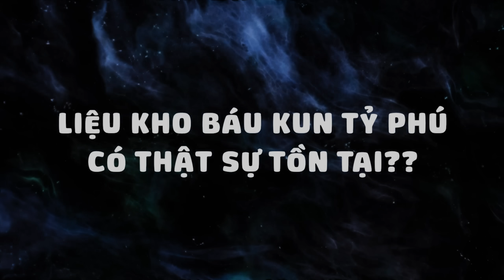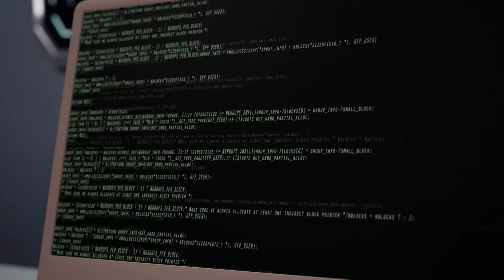TẾT KUN TỶ PHÚ - TẬP 1.1: KHỞI ĐỘNG CHUYẾN PHIÊU LƯU - HOẠT HÌNH TẾT TIẾNG VIỆT - Phần 1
Một mật mã bí mật được gửi đến cho Siu Lì, tiết lộ bất ngờ về kho báu KUN Tỷ Phú. Chớp Chớp, Tám Tuốt cũng nhập hội. Thử thách đầu tiên có khiến các chiến binh KUN Siêu Phàm chùn bước? Xem ngay Tập 1 và khởi động chuyến phiêu lưu đầy hấp dẫn này nào!

🧧 TẾT KUN TỶ PHÚ - TẬP 1.1: KHỞI ĐỘNG CHUYẾN PHIÊU LƯU - HOẠT HÌNH TẾT TIẾNG VIỆT 🧧

🔔 LOF KUN 🔔
Kênh hoạt hình cho bé với nhiều bộ phim hoạt hình và video nhạc thiếu nhi vô cùng hấp dẫn.
Ấn ĐĂNG KÝ và BẬT THÔNG BÁO để không bỏ xót các nội dung mới trên kênh nhéeee